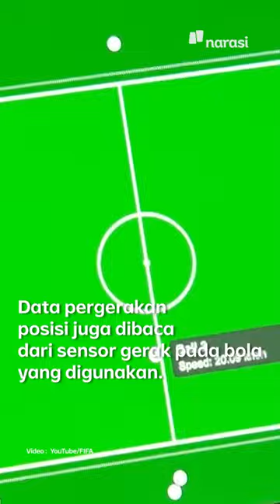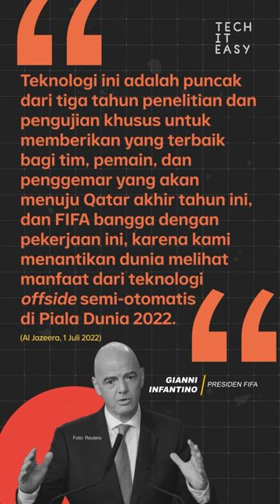Piala Dunia 2022 Bakal Pakai Teknologi Offside Semi-otomatis, Bakal Secanggih Apa? | Tech It Easy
Secanggih apa, nih, sistemnya?

Semoga sistem ini benar-benar bisa membantu wasit dalam mengambil keputusan ya. Plus, enggak ada lagi tuh kecurangan-kecurangan👍🏻

(Narasi)